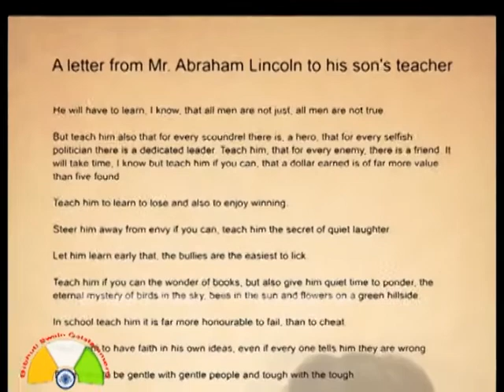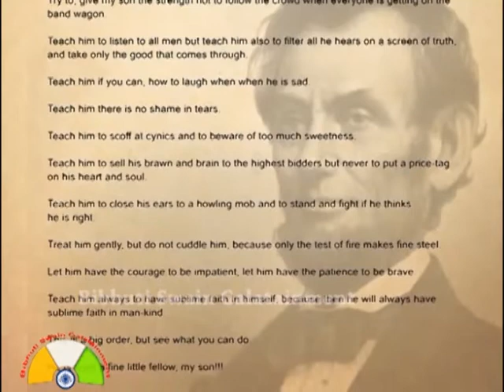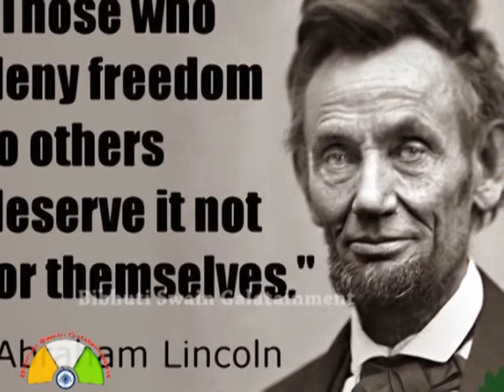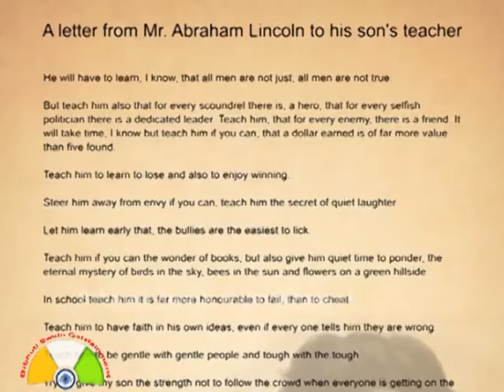A LETTER FROM ABRAHAM LINCOLN TO HIS SON'S TEACHER.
ବିରଳ ଚିଠି ଯାହା ପ୍ରତିଟି ଜୀବନକୁ କରିବ ସରସ ସୁନ୍ଦର | ସାଂଗ ସାଥୀ ବନ୍ଧୁ ବାନ୍ଧବ ଆତ୍ମୀୟ ସ୍ଵଜନ ସମସ୍ତଂକ ପାଖକୁ ଏହି ଚିଠି ପଠାଇ ଦିଅନ୍ତୁ | ଏହା ହେବ ଆପଣଙ୍କ ଜୀବନର ଶ୍ରେଷ୍ଠ ଉପହାର |